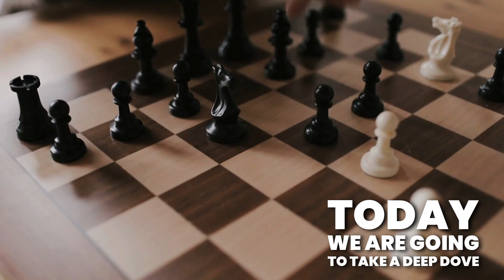Viswanathan Anand: From Prodigy to World Chess Champion – His Inspiring Journey👦🏆chess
Join us as we explore the extraordinary life of Viswanathan Anand, India’s first chess grandmaster and five-time World Chess Champion. Learn about his journey from a young prodigy to a global chess icon. ♟️🇮🇳

At Time2Chess, founded in 2019, we are committed to inspiring and empowering people through the game of chess. Our vision is to spread a love for chess while making it accessible and affordable for everyone.

As the "Complete School of Chess," we provide live coaching at locations near you, offering a structured and engaging learning experience. Our approach is designed to help both children and adults enhance their skills, build confidence, and enjoy the game.

At Time2Chess, we are dedicated to creating a positive and enriching environment where every player can grow and thrive.

We encourage you to watch videos from each playlist to get the most out of your learning experience.

Chess is a challenging and rewarding game for people of all ages. We hope that our channel will help you learn and improve your game, and have fun while doing it!

P.S. Please share our channel with your friends and family so they can also learn chess and enjoy the game.